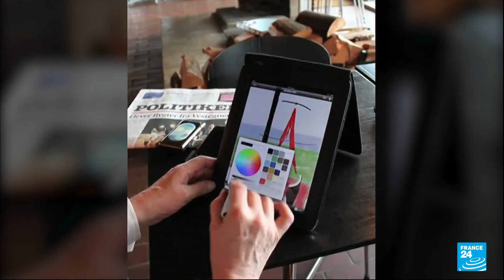David Hockney expo: New Paris show highlights splendours of Normandy • FRANCE 24 English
British artist DavidHockney, 84, one of the world's most highly regarded living painters, exhibits his latest work in Paris, an ode to life and the four seasons in Normandy.